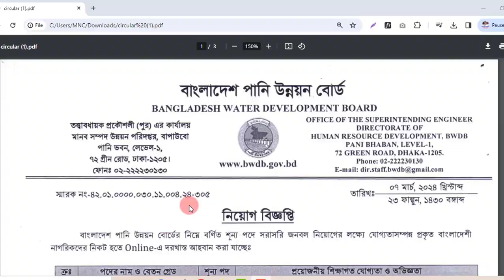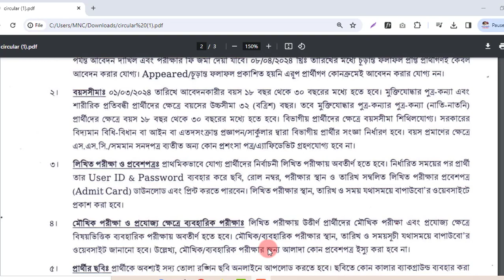পানি উন্নয়ন বোর্ডে নতুন নিয়োগ ২০২৪ | Water Development board job circular 2024